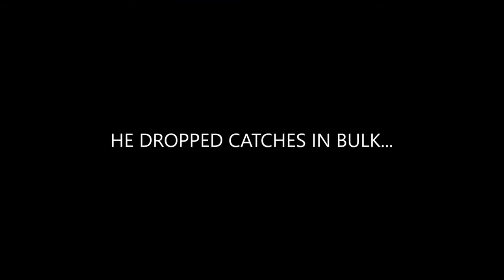Trailer I Black Cap 2019